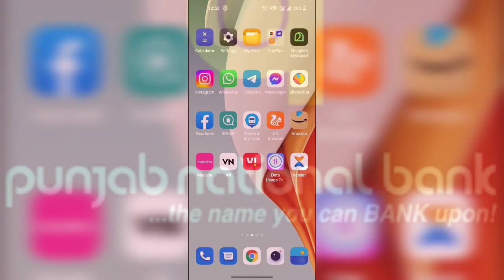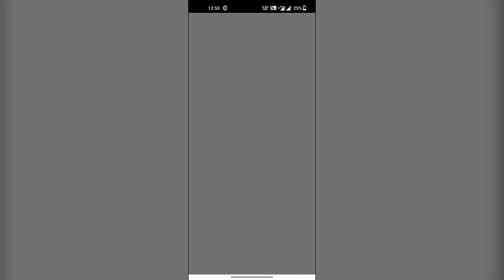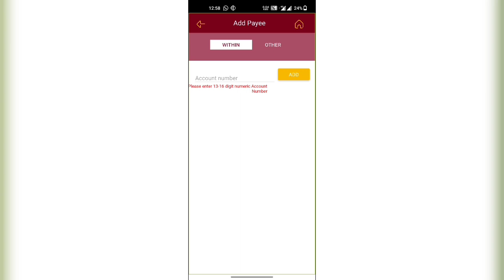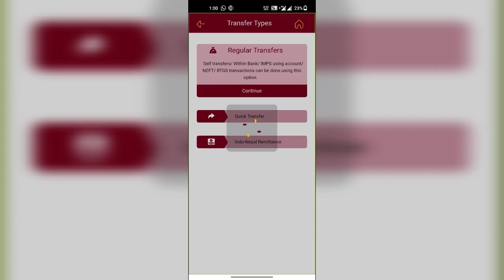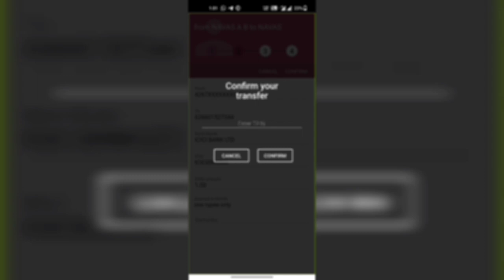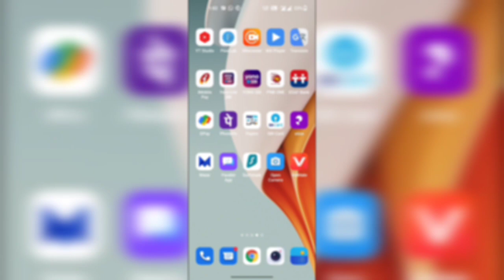punjab national bank fund transfer malayalam/PNB mobile banking fund transfer/PNB money transfer.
pnb bank money transfer online.
punjab national bank fund transfer malayalam.
PNB mobile banking fund transfer.
pnb net banking transfer money.
how to transfer money from punjab national bank app.
how to transfer money from punjab national bank to other bank.
Punjab National Bank app.
punjab national bank app registration.
punjab national bank money transfer without atm card.
punjab national bank money transfer problem.

👉 All customer care number.

👉 health tips.

👉 railway information.

👉 Instagram tips

👉 best app locks

👉All Bank information